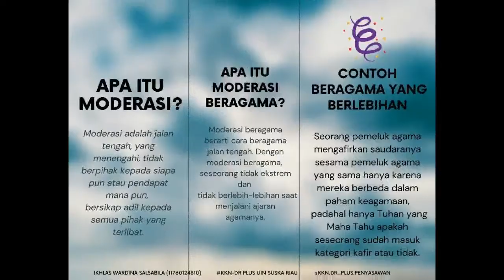Moderasi Beragama PDWK BDK Semarang